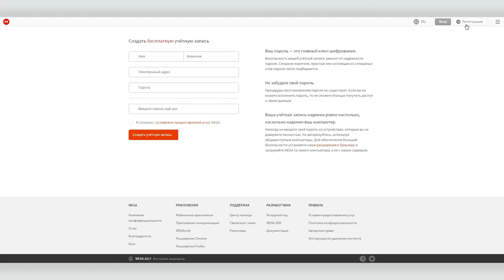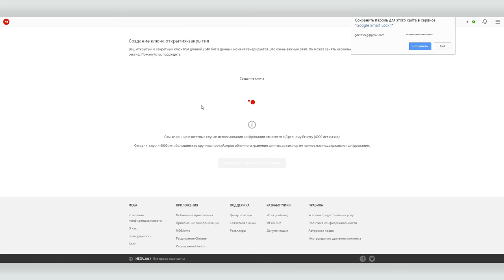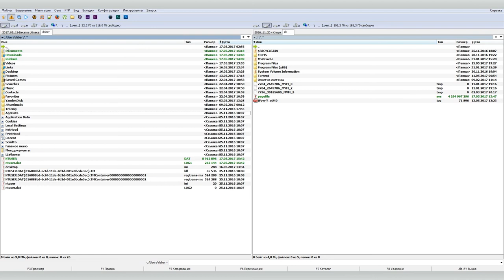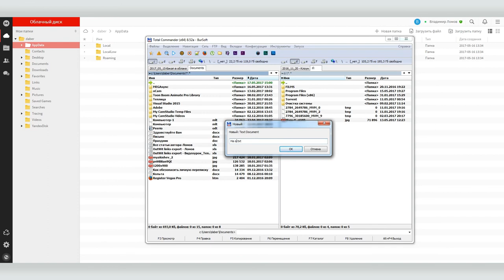Как защитить компьютер от вирусной атаки, сделав синхронизацию локальных папок с Облаком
Любой вирус можно побороть простым способом —  переустановить операционную систему.  Чтобы потери при этом были минимальными, нужно всегда иметь актуальную копию ваших последних файлов в каком-то безопасном месте. Мы предлагаем простой и максимально действенный способ — синхронизировать локальные папки с Облаком.